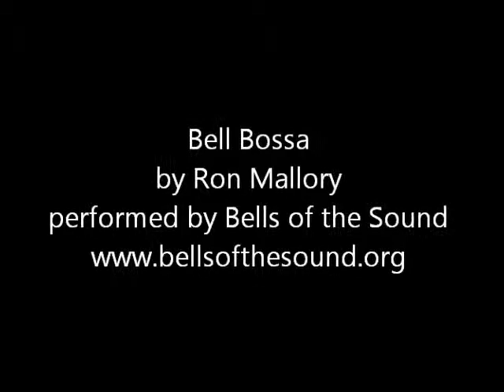Bell Bossa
Bell Bossa, by Ron Mallory. Performed by Bells of the Sound of Seattle, Washington on May 6, 2012 at Shepherd of the Valley Lutheran Church.